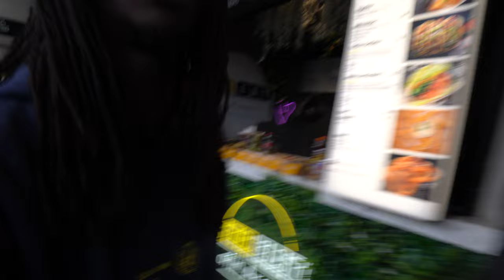PRODBYWALKZ WENT TO LONDON CAMDEN MARKET!!!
After a good session at the indoor gun range, we headed to London Camden Market to get some food!